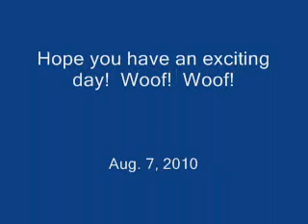Excited and Happy Dog.wmv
Abby, our dog, can't wait to get to the car.